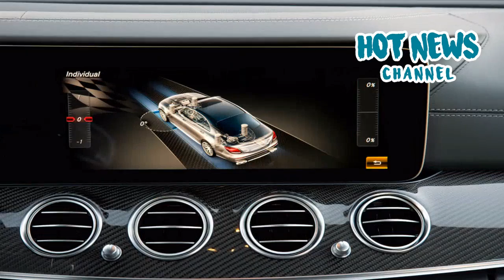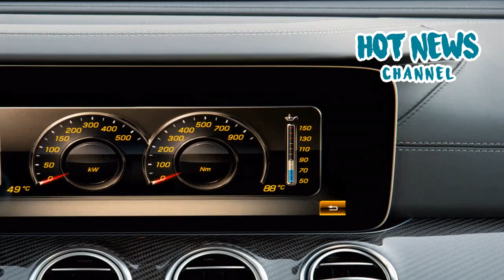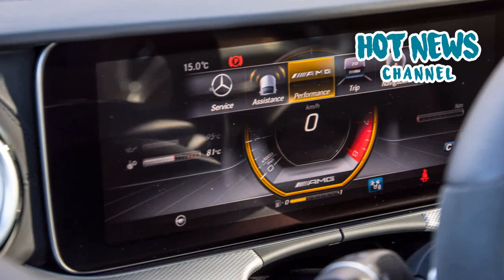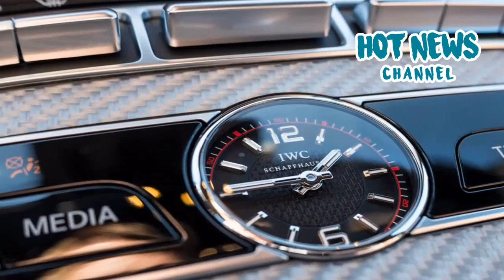2018 Mercedes-AMG E63 S 4MATIC+ Review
2017 Mercedes-AMG E63 S 4MATIC+ Review
Smoke, brute force, the smell of burning rubber and a thrilling sound, chances are high that something along those lines comes up when you ask any petrolhead about the E63 AMG. From ‘der Hammer’ to the latest generation E63, they all earned their place in the world’s car community. To many it is the epitome of sheer brutality disguised in a business suit, a true wolf in sheep clothing, if you will. For me, the new Mercedes-AMG E63 S was easily one of the cars I was most looking forward to drive this year.
It has been almost a year since I first made acquaintance with the new E-Class, in a dark room somewhere in Mercedes’ center of excellence in Sindelfingen, Germany. At the ‘design preview’ no cameras were allowed and the car was still heavily disguised, almost ready to make its world debut in Detroit a month later. It is here where it all started, my journey intensively following the E-Class to market launch in all its shapes and attitudes.